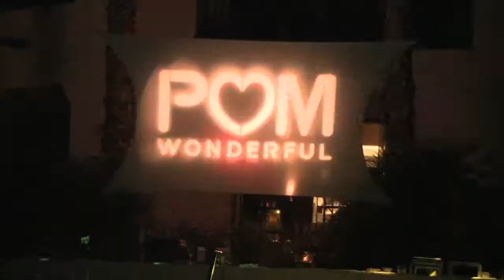DJ Nahchey DJs Bacara Resort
Check out this awesome party at Bacara Resort DJed by DJ Nahchey.